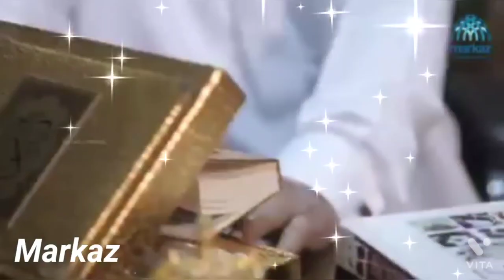The Greatest Teacher In the world Sheik Aboobakker Ahmed Grand Mufti Of India